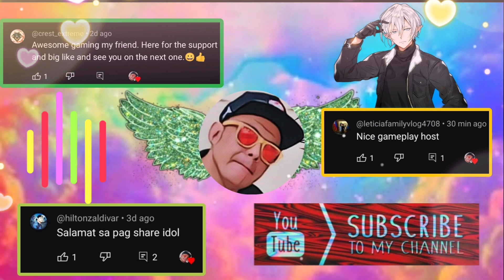ISOLA STORY LORD OF HEROES TAGALOG DUBBED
Isola campaign story and lucky alchemy. Lord of heroes tagalog story

Thanks again road to 7k

Go see Them:
Lord of Heroes 👈

Rok on!!
Wakokoko